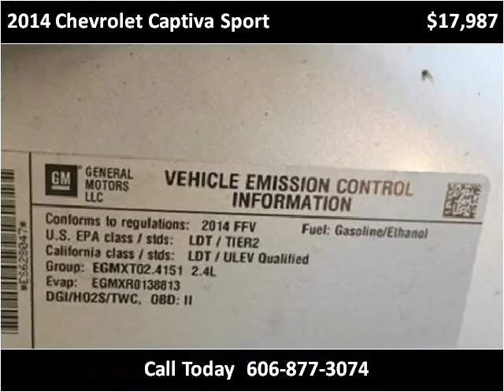2014 Chevrolet Captiva Sport Used Cars London KY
This 2014 Chevrolet Captiva Sport is available from Tim Short Select Used Cars London KY.